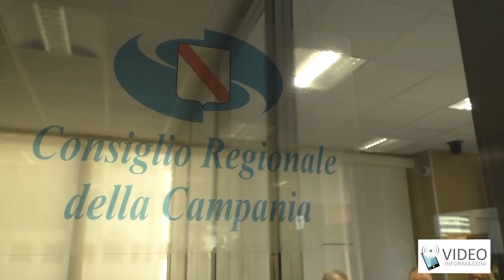Convegno alternative al carcere